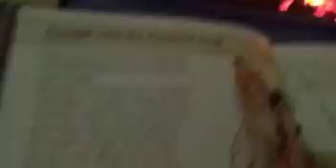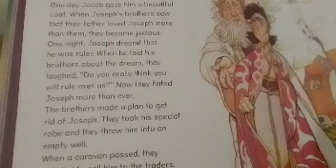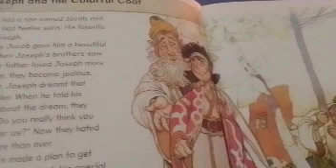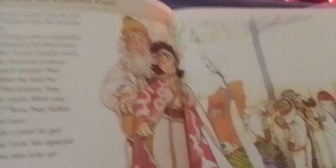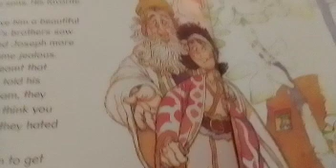Bedtime Stories for Amani and Ade biblestories Joseph n the colored coat